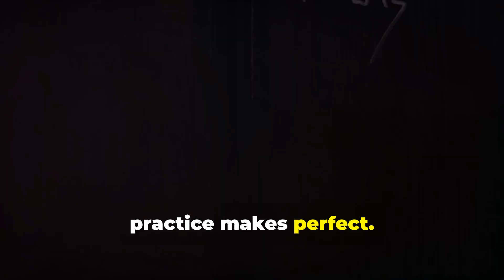Mastering Lucid Dreaming: A Step by Step Guide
Understanding how lucid dreams happen and when lucid dreams are happening can help us navigate and also help us unlock insights from our dreams. This short explanation and guide will help you with your lucid dreams.